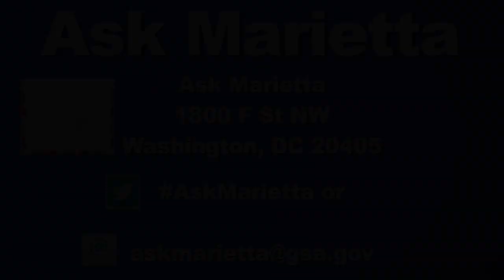Ask Marietta: Buying a First Home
In this video, Marietta answers a question from a young woman in graduate school who wants to know how she can buy her first home while managing her student debt.